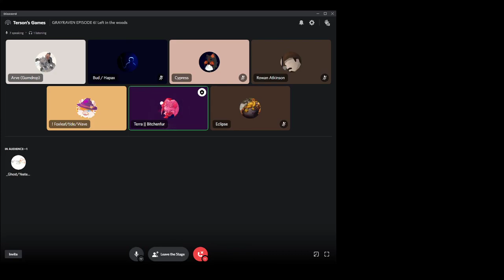Left in the Woods (Full VOD) GrayRaven Series 1 Episode 6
Hey! I just want to thank the amazing folks who joined me on this wonderful, and terrifying journey!

Thumbnail by Cypress

This was hosted on the WarriorCatsFandub Server and I moderate there!

Thank you for taking the time to read the description! Peace to the restless, Love to everyone and Joy to you. Thank you!

GrayRaven as a whole is my personal take on a TTRPG similar to Dungeons and Dragons or Call of Cthulu, any rule I make is not set in stone because I focus more on fun and story than books and glory.